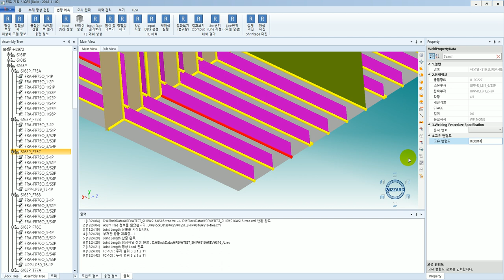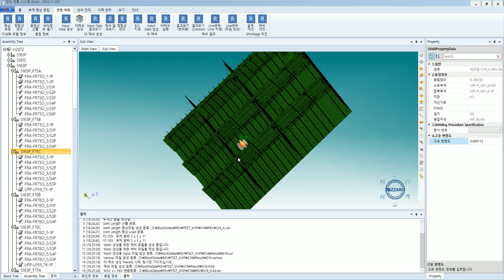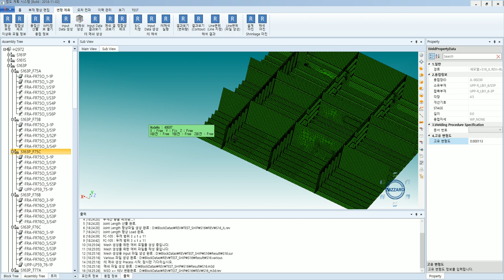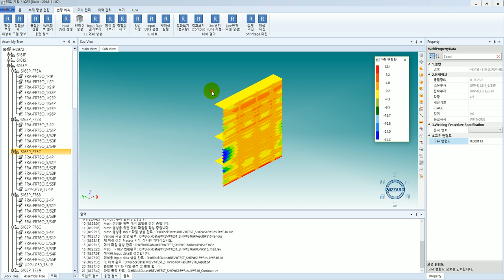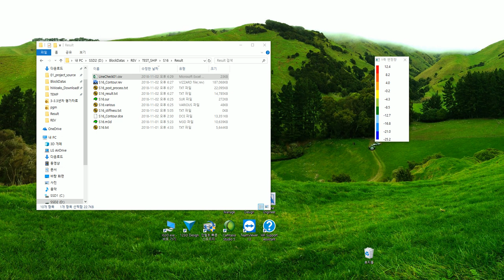Ship Block Welding Deformation Analysis 2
1. CAD model import
2. Idealization
3. Welding line detection
4. Welding process information check
5. Automatic mesh generation
6. Boundary condition check
7. Finite element analysis
8. Results visualization